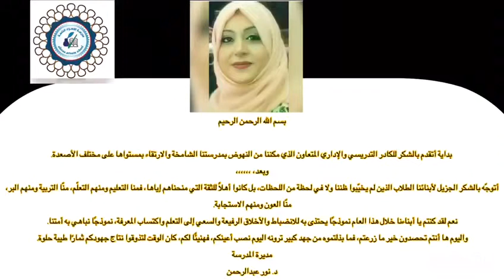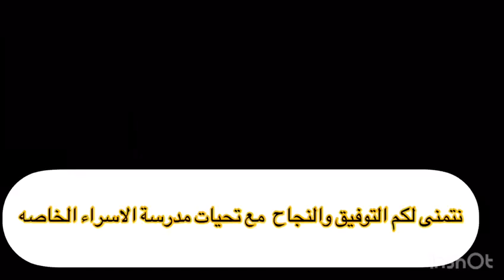صور تكريم خريجي وخريجات دفعة 2022 بمدرسة الاسراء الخاصه